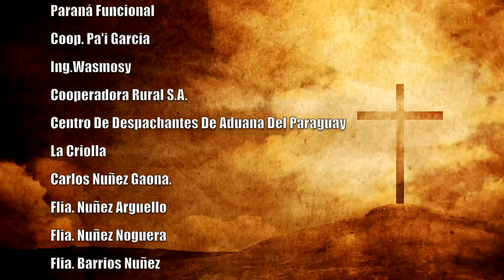Misa 26 de Marzo 2023